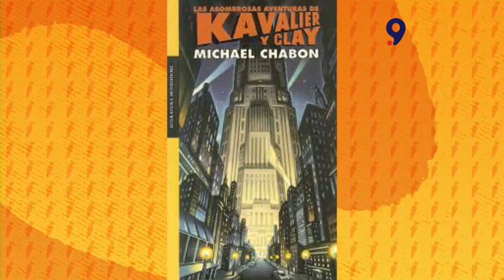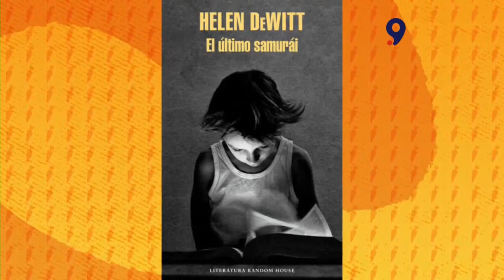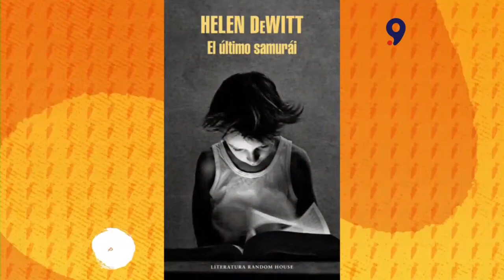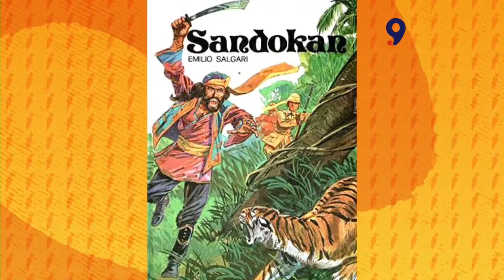Cristóbal Urrutia y los desafíos como nuevo director de Corcudec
Llegó hace poco para asumir la dirección de la Corporación Cultural de la UdeC. Hablamos de música, de arte, de difusión y por supuesto, nos dejó un listado con sus gustos literarios.